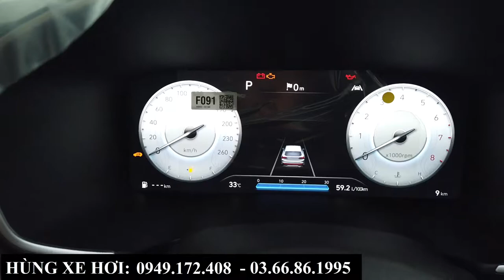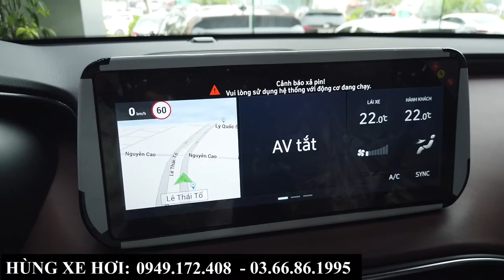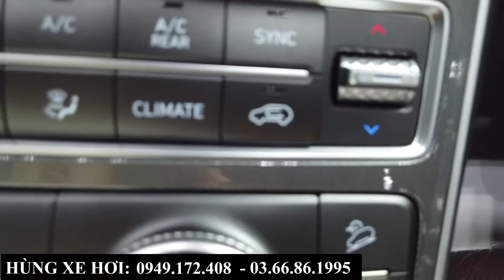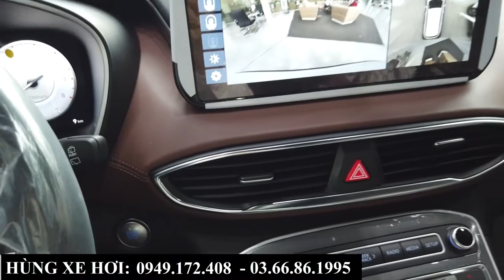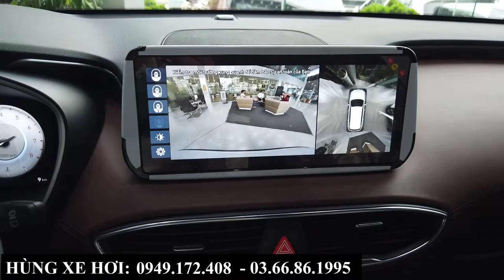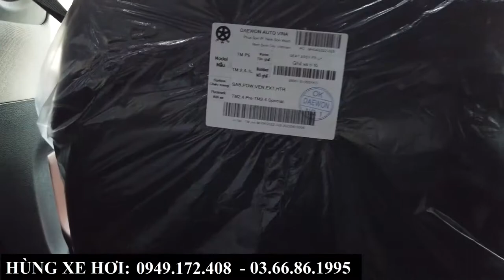Hyundai Santafe 2022 Máy Xăng Cao Cấp Màu Trắng | Tổng lăn bánh tại Hyundai Bắc Ninh mới nhất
+ Hotline Tư Vấn: 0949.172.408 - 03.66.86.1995